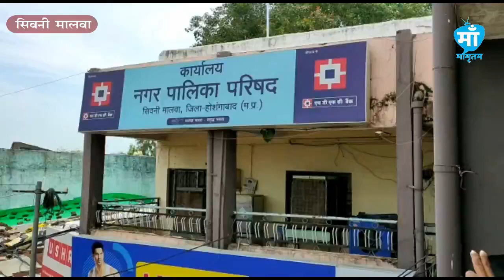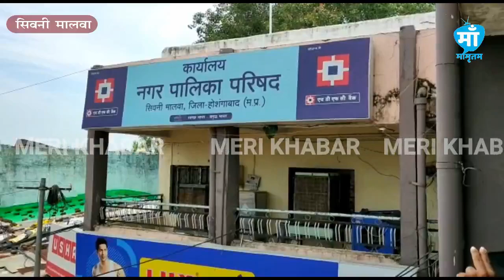Seoni Malwa नगरपालिका का कर्मचारी सहित ग्रामीण क्षेत्र में मिला कोरोना का पॉजिटिव | Meri Khabar